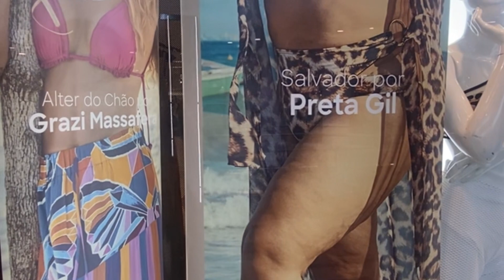NO PROVADOR COLEÇÃO ALÉM DOS MARES C&A, LOOKS DE PRAIA C&A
Ei amores, hoje trago looks no provador da coleção Além dos Mares da C&A  eu  selecionei looks bem lindos para vocês arrasarem no verão e gravei o famoso ’looks no Provador CEA'
Eu particularmente adoro as roupas da CEA, para mim é uma das melhores Fast Fashion, curti muito os vestidos da CEA montei os looks da CEA bem estilosos no provador, vou deixar os links de tudo aqui em baixo.

Compartilhe com as suas amigas o vídeo:NO PROVADOR COLEÇÃO ALÉM DOS MARES C&A, LOOKS DE PRAIA C&A

 🔖 RIACHUELO
CUPOM: RCHLO964402AFL

Sem valor mínimo.

Só vale nas peças de valor cheio.

Esse link vai te levar para toda coleção, clica na parte da musa que você procura que vai aparecer os looks 😍 ah já está com o desconto aplicado tá.

♦ MEDIDAS👇🏻

• Altura 1,72
• Quadril 108